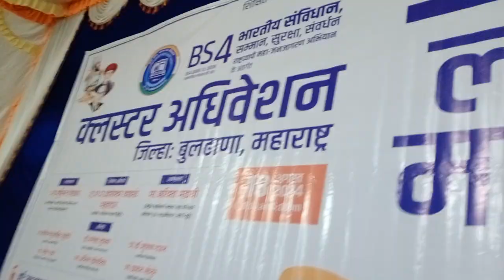BS4 संविधान लोकमहोत्सव प्रा सुभाष राऊत